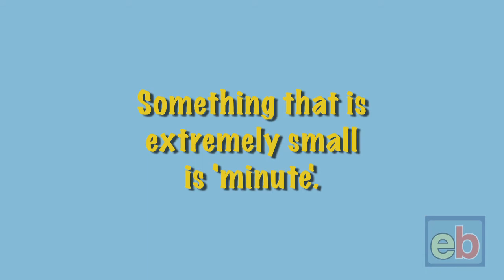minute or minute?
Learn the ways that 'minute' is pronounced.